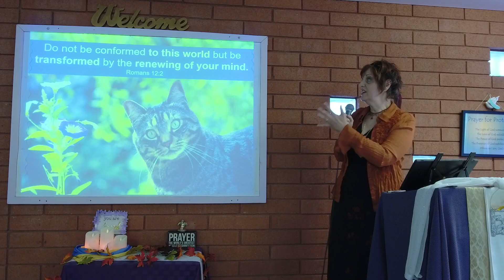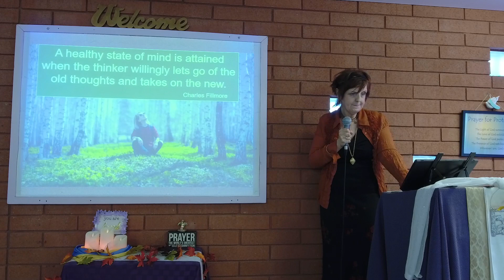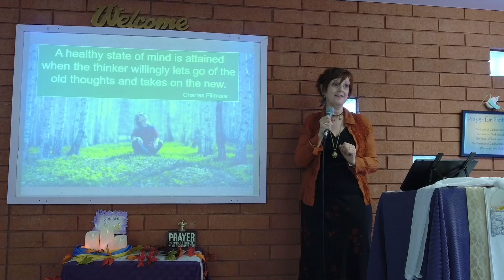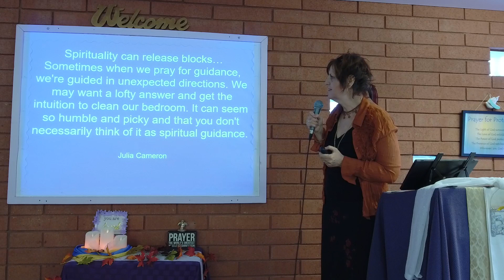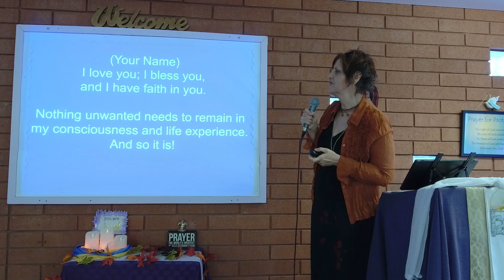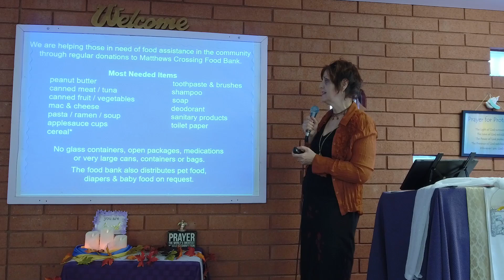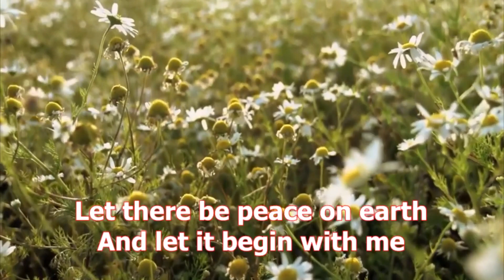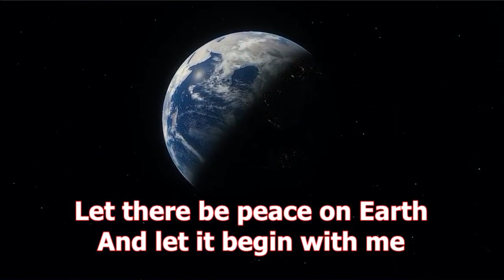Rev. Mitzi Lynton - Unity of Tempe - November 5, 2023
THE SACRED ART OF LETTING GO